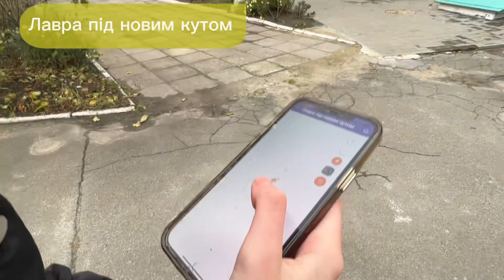Лавра під новим кутом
Те, що варто дослідити💯
Нинішня Києво-Печерська лавра – це історико-культурний заповідник та чинний монастир.
Вона традиційно, ділиться на дві частини – Верхню і Нижню.
У Верхній лаврі розташовані:
Успенський собор
Троїцька, Трапезна, Всіхсвятська та кілька інших церков
Велика дзвіниця
келійні корпуси тощо
за межами мурів стоїть церква Спаса на Берестові.
Нижня лавра й досі є чинним монастирем. Тут, у товщах лесових відкладів, розташована розгалужена мережа печерних ходів – саме з них починалася лавра.
В печерах лежать мощі понад сотні святих та лаврських праведників, а над печерами розкинувся комплекс будівель новішого часу, найцінніші з яких церкви Воскресіння та Різдва Богородиці, та неймовірна барокова дзвіниця, роботи геніального архітектора Степана Ковніра.
Готові відвідати 9 точок та розкрити Лавру під іншим кутом?
Тоді тисніть на кнопку старту!

FreeGen Go — це високотехнологічний,  зручний додаток пішохідних екскурсій та  онлайн квест маршрутів з digital пригодами для мешканців громад, сімей, туристів та регіонів.  Freegen GO лідер у сфері інтерактивного туризму,  мандрівок, освіти та активного відпочинку, поширює українську культуру у світі та  розширює  партнерство з міжнародними ринками і співпрацює з брендами та гідами. Наступна ціль охоплення пішохідними і туристичними квест маршрутами усіх столиць світу. Запрошуємо до партнерства

Зробіть перший крок

Зв'яжіться з нами, щоб обговорити ваш проект і створити продукт, який надихатиме, залучатиме і дивуватиме.

Пропонуємо эксклюзивно для вас створити цікаві пішохідні квест маршрути та екскурсії на платформі FreeGen GO. Ми розробимо інтерактивні мандрівки під ваше замовлення та ваши сценарії місій дигітал пригод та подорожей.

Пропонуємо гідам заробляти гроші разом, з вас - сценарії авторських екскурсій та квест маршрути з нас розміщення на платформі FreeGen GO. Також пропонуємо вайт лейбл всього додатка для клонування туристичної платформи пішохідних маршрутів в інших містах та країнах, різними мовами. Чекаємо на ваші запити на
Чекаємо на ваши звернення.

© Усі матеріали статті захищені авторським правом FreeGenGO При використанні тез, особливо в презентаціях, дисертаціях і дипломних роботах посилання на статтю обов'язкове за для усунення конфліктів “моніторингу плагіату ”.